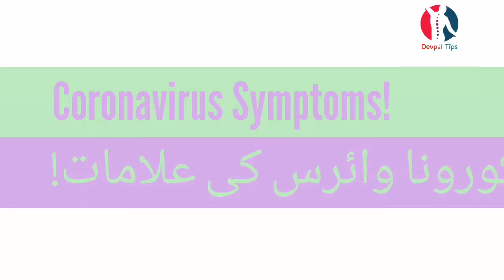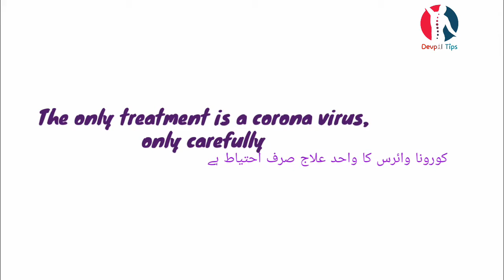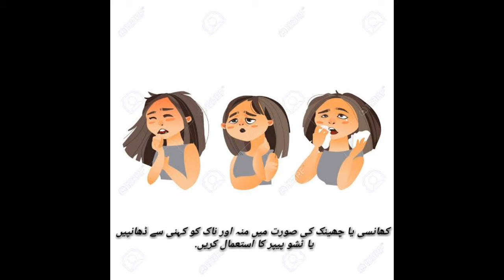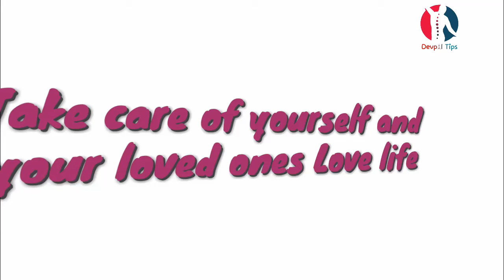coronavirus symptoms look like 😍😍🥰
Self care

If you have mild symptoms, stay at home until you’ve recovered. You can relieve your symptoms if you:

rest and sleep

keep warm

drink plenty of liquids

use a room humidifier or take a hot shower to help ease a sore throat and cough

Medical treatments

If you develop a fever, cough, and have difficulty breathing, promptly seek medical care. Call in advance and tell your health provider of any recent travel or recent contact with travelers.